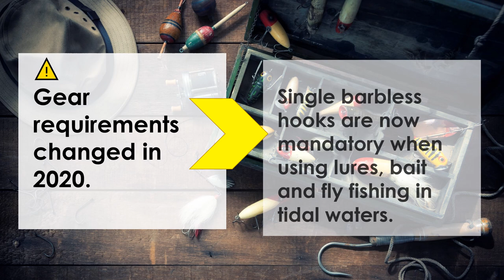Only single barbless hooks are allowed for striped bass fishing in the Gulf Region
Single barbless hooks for recreational striped bass fishing reduce the risk of severely injuring the fish you release. That’s why since 2020, they are the only hooks allowed in the Gulf Region. Inform yourself on recreational fishing regulations in the Gulf Region by consulting this